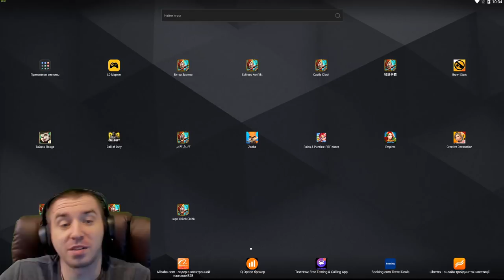ТАКИХ МОНСТРОВ ТЫ НЕ ВИДЕЛ \ BOSS ОТ IGG УМЕЮТ УДИВЛЯТЬ \ СТАН ТАЩИТ \ БИТВА ЗАМКОВ \ CASTLE CLASH